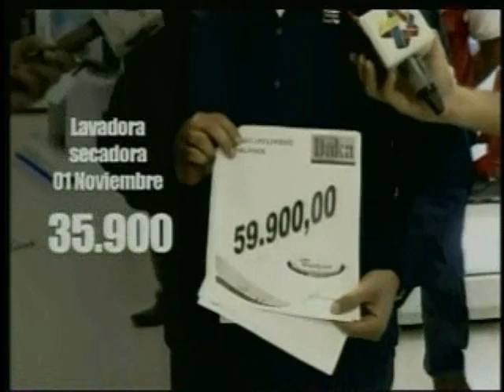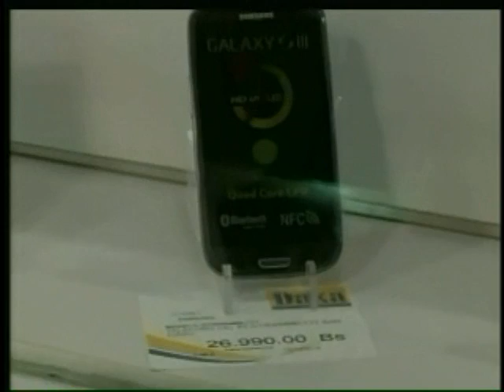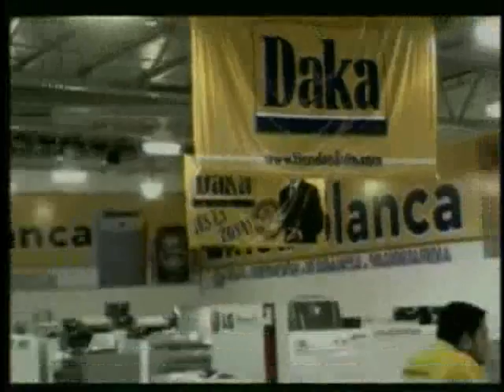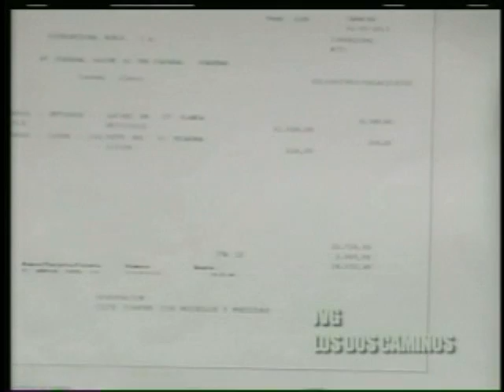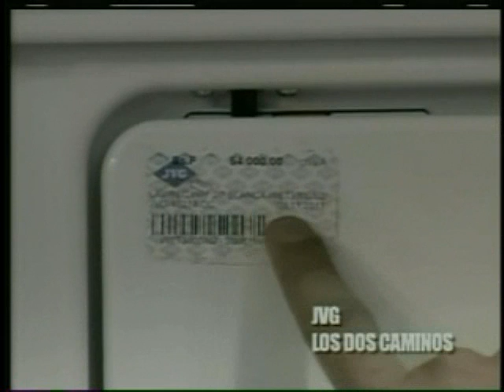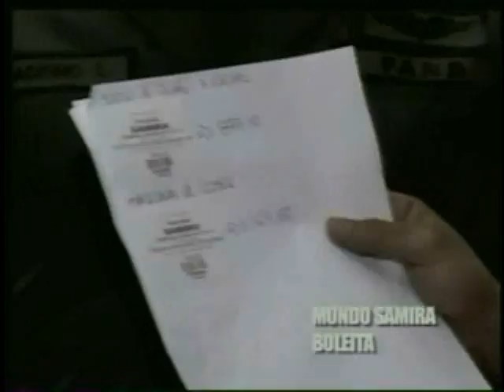Comercios inescrupulosos tenían sobreprecios en más de 1.000% en varios de sus productos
El presidente de la República, Nicolás Maduro, denunció que esta empresa tenía sobreprecios en más de 1.000% en sus productos. "Están bajo investigación todos sus dueños por las trampas que esta gente practica para saquear al pueblo, se les acabó el tiempo".

El jefe de Estado dijo que cree en la libertad económica pero donde se respeten los márgenes de precios y ganancia.

"La libertad económica significa que yo produzco y vendo con un margen de ganancia mínima y respeto al consumidor. Además que yo recibo el dólar que me da la República, traigo el producto y lo vendo al precio justo y no le meto 1.000% más", agregó.